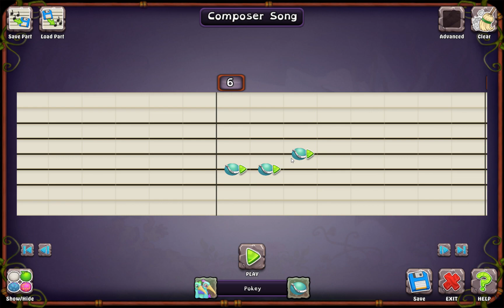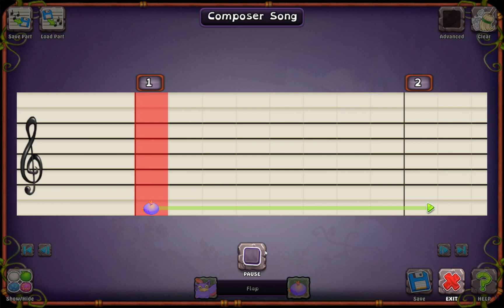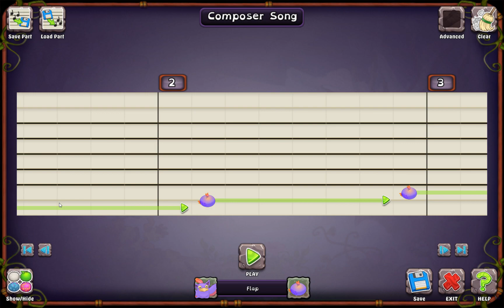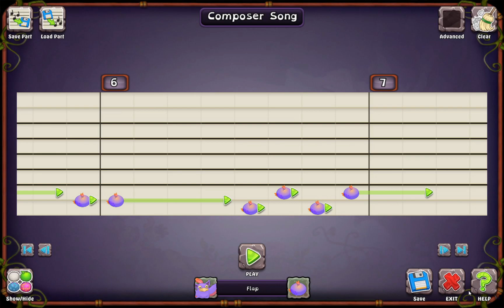boring video real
boring boring boring boring boring boring boring Orebro jrovnro nonfern